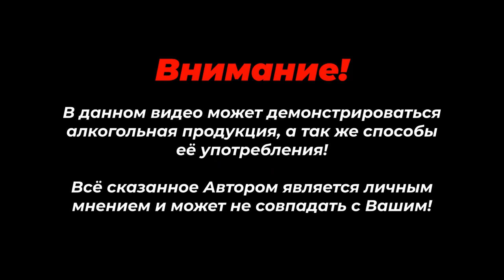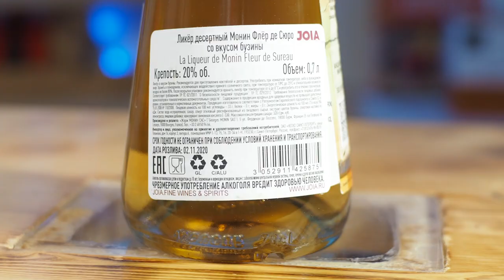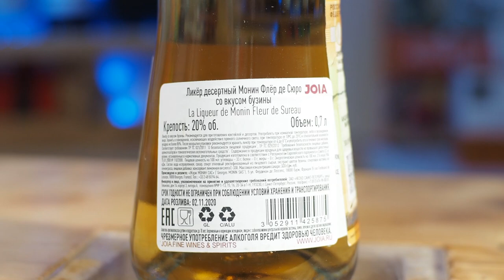Hugo Spritz и ЛИКЕР БУЗИНЫ - St-Germain или Monin коктейль French Gimlet / Французский ГИМЛЕТ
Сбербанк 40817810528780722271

Музыкальная композиция ES_Christmas Morning Cartoons - DJ DENZ The Rooster принадлежит и использована по лицензии для компании GT Channel.

- сайт с продукцией и рецептами коктейлей от бренда Монин / MONIN Elderflower

Ликер Сен-Жермен придуман в 2007 году виноделом Робертом Купером (Robert Cooper), название напитка происходит от парижского квартала St Germain-Des-Prés – одного из самых богемных и значимых мест в период «прекрасной эпохи» на стыке XIX и XX веков. Бутылка выполнена в стиле ар-деко и призвана напоминать о Париже 1920-х годов.

На логотипе изображен велосипед, этот же символ часто появляется в рекламе. Дело в том, что сборщики бузины используют велосипед, чтобы как можно быстрее доставить грозди к месту производства напитка, не повредив при этом нежные соцветия, что непременно случилось бы при транспортировке автомобилем.

Сен-Жермен неоднократно выигрывал в международных конкурсах, например, в 2018 году получил двойную золотую медаль в Сан-Франциско и стал финалистом World Spirits Challenge.

Первые пять лет ликер выпускался компанией Cooper Spirits Co, затем бренд продали концерну Bacardi.

Рецепт коктейля Хуго Шприц придумал в 2005 году бармен Роланд Грубер, работавший тогда в заведении San Zero Wine&Cocktail Bar в итальянском городе Натурно. Первоначально в составе было сухое игристое вино Просекко, содовая (газированная вода), лимон, мята и сироп из лимонной травы (мелиссы), а сам коктейль по неизвестной причине назывался The Ugo («Уго»).

Позже Грубер отредактировал рецепт, заменив сироп из мелиссы на аналогичный сироп из цветков бузины, который было проще достать. После этого коктейль получил окончательное название – «Хуго Шприц», в дословном переводе – «плеснуть Хуго».

Существует версия, что коктейль Hugo Spritz появился намного раньше – в начале XX века. Тогда в долине Доломитовых гор на Северо-Востоке Италии местные жители с мая по июнь собирали цветки бузины и варили из них сироп. Потом этот сироп они разбавляли содовой, получая лимонад, или смешивали с белым сухим вином, делая простейший алкогольный коктейль. Вполне возможно, что Роланд Грубер просто доработал этот рецепт.

Коктейли:

Хьюго Сприц / Hugo Spritz:
* 3 части сухого игристого вина
* 1,5 части ликера из цветков бузины
* 2 части газированной воды
* украсить колечками лайма и веточкой мяты
* добавить лёд и слегка перемешать

 French Gimlet / Французский Гимлет:
* смешать в шейкере со льдом
* 45 мл Джина / Gin
* 30 мл ликера из цветков бузины / Elderflower liqueur
* 15 мл сока лайма
* перелить в охлаждённую коктейльную рюмку